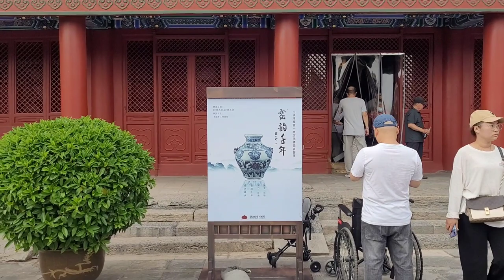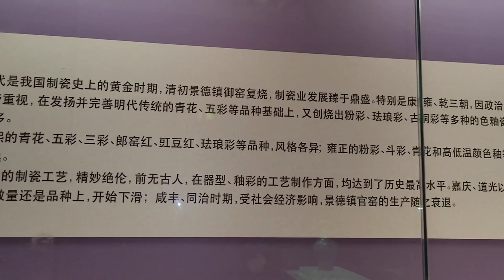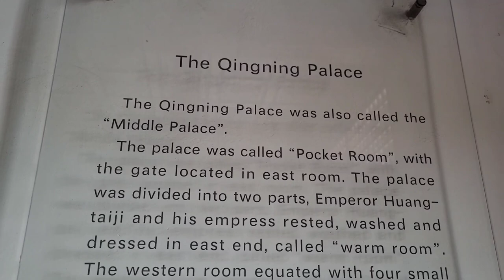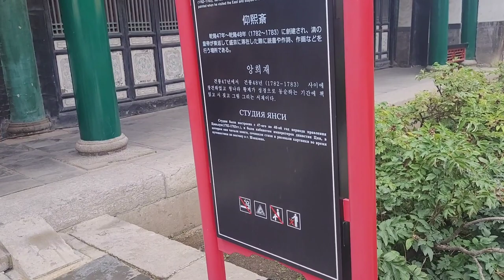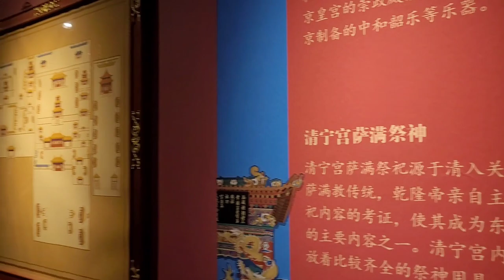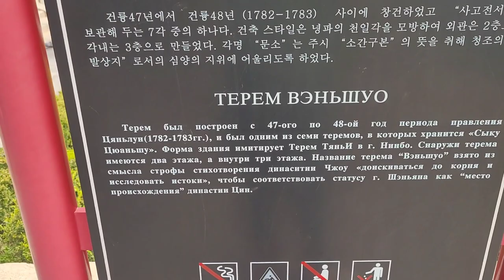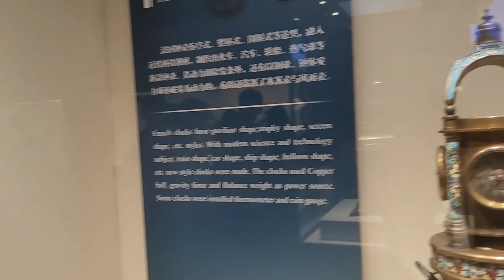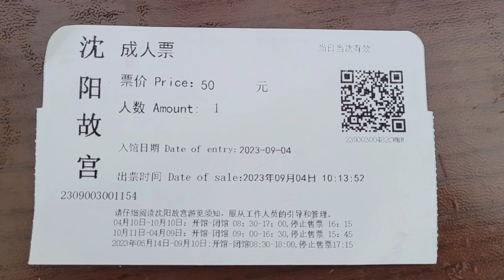Shenyang palace museum